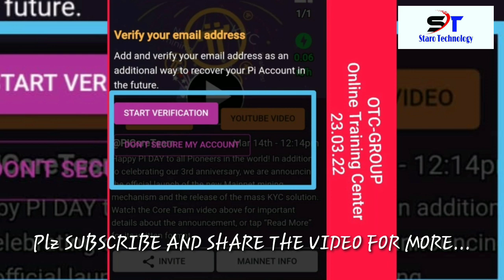Pi Network 028: Amakosa 3 akomeye umu Pioneer ajya yikorera atabishaka akazimiza Pi Account ye. OTC